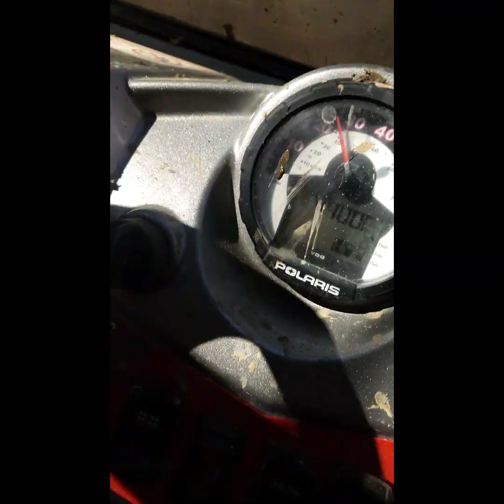fueledbyehaterz how to strap a vehicle to tow